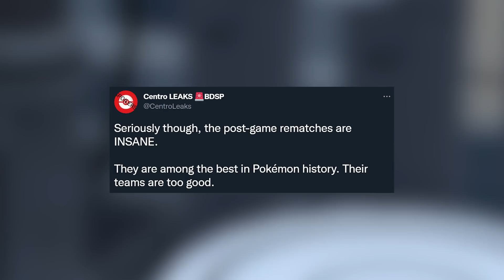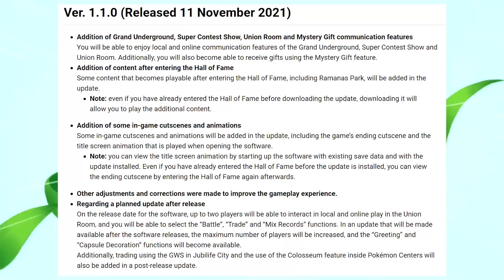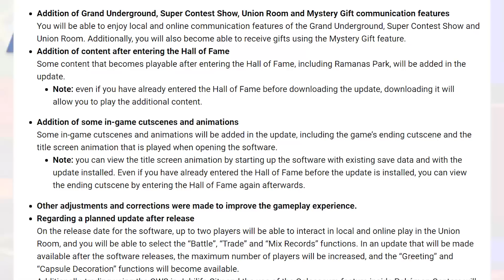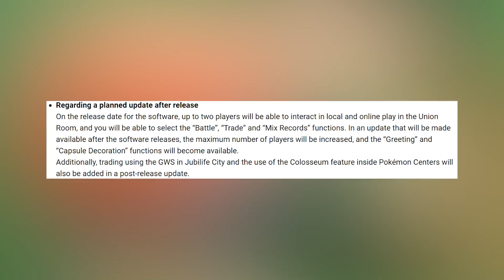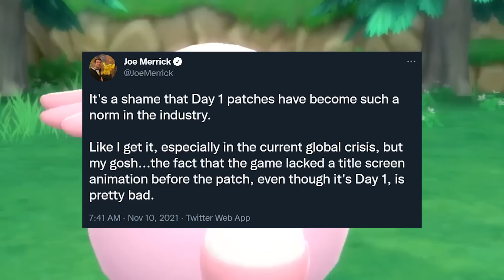HUGE Nintendo Switch Game Is UNFINISHED... + Best Joy Con Upgraded!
Nintendo Switch NEWS UNCOVERED! HUGE PROBLEM! A big new Switch game is totally unfinished, and the internet is already going crazy! We need to discuss what's going on! Plus, the best Switch Joy Con are getting upgraded! THUNDERFUL LIVESTREAM 2PM EST

GMM is your number one source for the latest Nintendo Switch news, new Nintendo Switch leaks, and so much more!

How do you feel about these new Switch news stories? SwitchForce is the best place for all the latest news and Nintendo Switch leaks, and we've got you covered morning, noon, and night! While we wait for the new Nintendo Direct, the new Switch update, and the latest Switch leak, let's discuss the Pokemon Brilliant Diamond Day One Patch, Pokemon Brilliant Diamond Patch, Pokemon Brilliant Diamond and Shining Pearl post game content, new Switch games 2022, the Thunderful World Direct, and more! How do YOU feel about Pokemon BDSP being unfinished?!